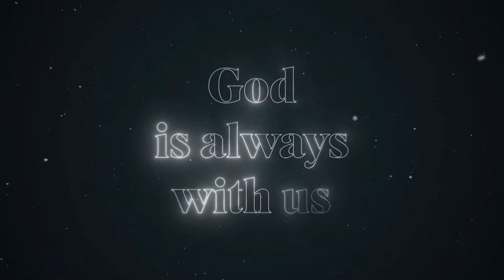Starlight + King of My Heart | Night of Worship | Buckhead Worship